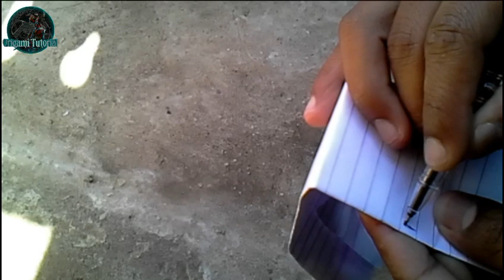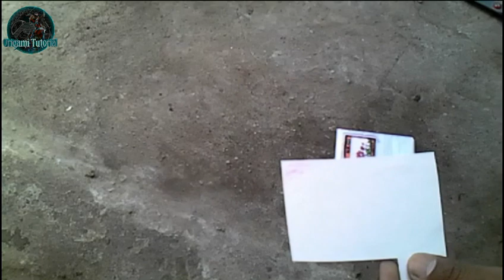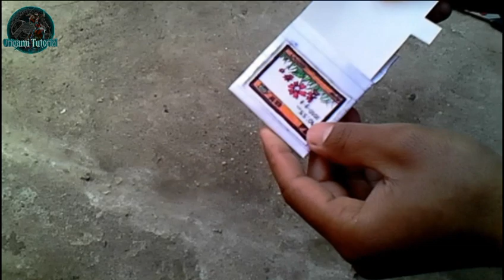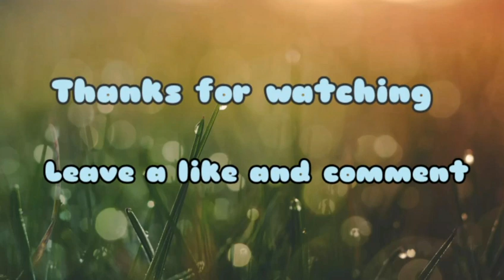How to Make Paper Mobile Phone / You can change its screen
Hi guys,

I am Bhuwan and today I am going  to teach you